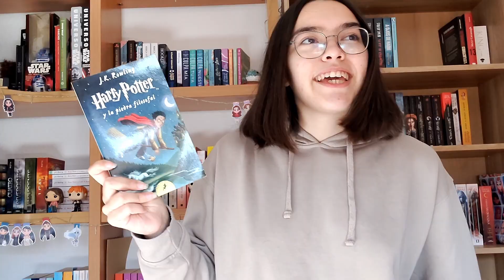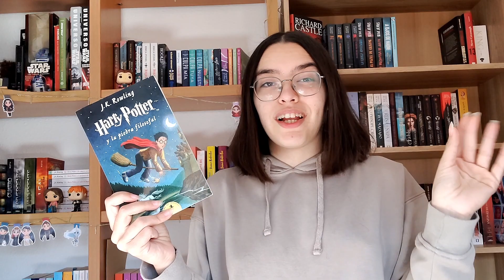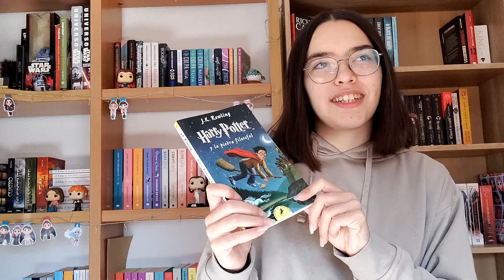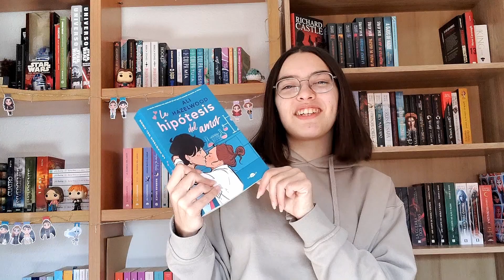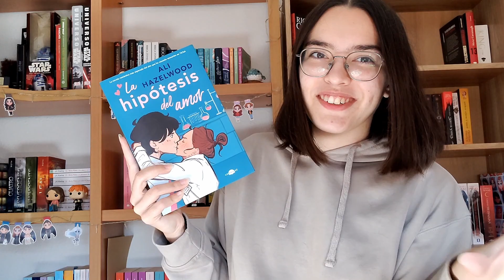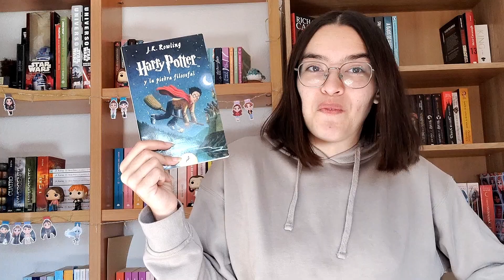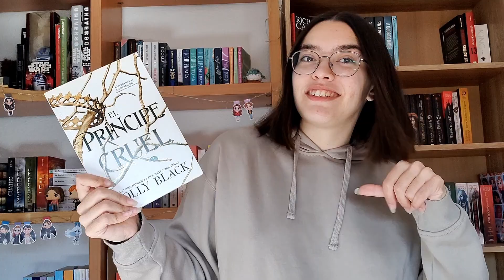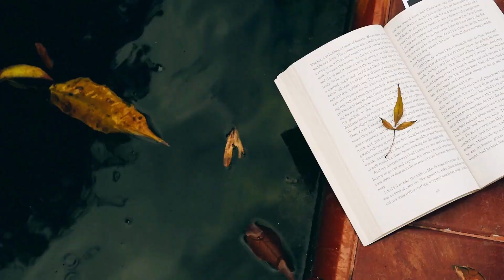OPINANDO DE CLICHÉS PARTE 1 📖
Hola trotalibros 💙

Aquí tenéis la primera parte de opinando sobre clichés, tengo otra grabada ya que al grabar el video se quedo muy largo y he decidido partirlo en dos.

Pero decirme que cliché es vuestro favorito en comentarios. 🥰